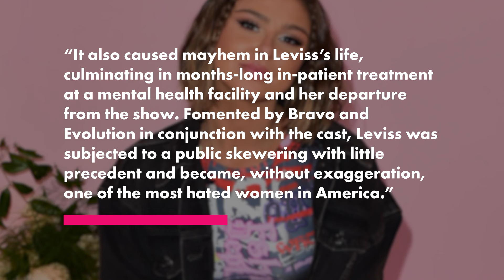Raquel Leviss sues Ariana Madix and Tom Sandoval for Scandoval fallout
Rachel “Raquel” Leviss is suing Tom Sandoval and Ariana Madix for revenge porn, eavesdropping, intentional infliction of emotional distress and invasion of privacy following the fallout from her Scandoval affair, Page Six can confirm.

The complaint filed in the Los Angeles Superior Court Thursday and obtained by Page Six pertains to an intimate FaceTime video that Leviss, 29, has previously alleged Sandoval, 41, filmed without her consent.

The suit notes that the “Vanderpump Rules” alum takes responsibility for the role she played in Sandoval cheating on Madix, his then-girlfriend of nine years, but says there is “more to the story.”